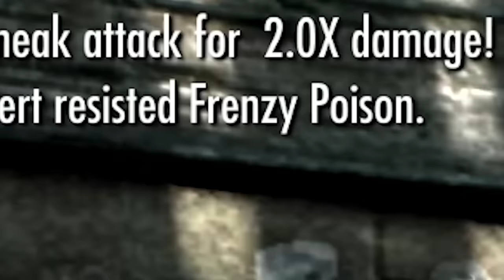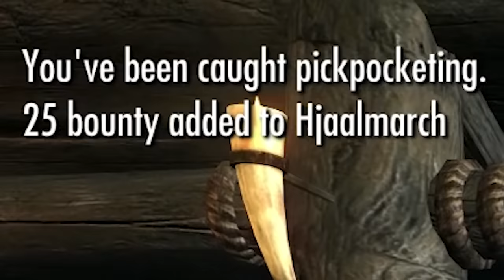Skyrim Dark Brotherhood but everything goes wrong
Honestly the Skyrim Dark Brotherhood should never have let me join

-_- fynn
_anightonmars
A_Lovecraftian_Horror
Ace Games
Adam Midderigh
Addie McKenzie
Adriano Semrau
Aisha
Aleena Hanson
Alex Harris
Alex Ohlsen
Alexander Quiroz
Alexandra Comben
Alexis
Alexis Simonow
Alpine Escape
Amy Sowada
Andrew Scoledge
Andrew Urbanczyk
Anecdote Games
Angelique Mallas
Annie Z
Annie10010
Ari Carr
Arran wynne
Ash Young
Aspen
Austin Kohagen
Ava Victoria
AwesomeOK1
Barry
Beckie Williams
Ben Mckimm
Beth Potts
Bjarne Olsen
Bloom Bloom
Bore Grognarok
Brett
Brianna
Brittany LaChapelle
Brittany Lester
Brittney Tucker
Broken Toothbrush
Bryan
Cackles
Caitlin Thompson
Calhoun Cattell
Calvin Mysko
Cameron Stewart
Captainjv
Cara Barugh
Carlton Harrison
Carson Ivey
Casey Brelsford
Cassandra Huynh
casterlyrockstar
Catelyn Berglund
Charli Walker
Cheesemaster
Christina
Clayton Garrett
Cocoa Castilla
Cole L
Colleen
Conlin Durbin
Conner Orman
Connor David O'Brien
Cynical Doge
Daisy Harbourne
Dale agace
Daniel Higgins
Daniel Mark Rezendes
Daniel Neugebauer
Daniel Vikestad Fornes
Daniella Cioffi
Dankmus
DarthPink
Dat boy jessie
David Angle
Dejan Markx
Dingus McKah
Dolly Llama
drain
Dyami
Elaine Lov
Elenore Regeheim
Elijah Lipkin
Elisa Shafer
Elizabeth Brown
Ellie Alpizar
Elspeth Shell-Moyer
Emma Bussenschutt
Emperor Tomato Ketchup
Erik Mathias
Espen Sande Larsen
Estie
Excinic
Fabienne
Finn H Drude
Float
FreyaLovee
G.I. George
Gabby Dawood
Gabriella Hahn
Gaetan Aguentil
Gratzster
greenegg
Gremph
Grike
Hans Christian Madsen
Harrison Garrett
Heather M
Heather Wain
HummaKavula
hundi
Ian Farrington
Ian Stilson
Ida Emilie Jensen
Idril
Igor Kozak
Ingvild Svendsrud
Isabella Borgogelli
Jace Dalhover
Jack Gregory
Jacob Seymour
Jacqui Sebo
Jaiden
James FitzGibbon
James Highmore
Jannik Jokić
Jason Brooks
Jaxsen
JD Money
Jessica Corazza
Jessica Kiefer
Jessica Robinson
Jessica Stewart
Jessie Medina
Jill
Jimi Forsman
JMui
Joe Pickens
Joe Wallis
Johanna Wernecke
John
John Nelander
Jonathan Cullinane
Jonathan Youngblood
jonica
Jonny Wheater
Jorah Septim
Jordin MacDonald
Josefine Örnhem
Joseph Warner
Josh Strike
Joshua Fisher
JuanG
Julia Janssen
Julia Miller
Jundarian
Kara Bond
Karin Mayville
Katharina Schindler
Katherine Krapf
Kathleen Bruce
Kathleen Phillips
Kathryn Moody
Katie L Wheeler
Katrina Singley
Kay Reilly
Kendra McIntire
KrashBash
Kristina Gonzalez
Laura Klein
Laura Nemeth
Laurelin
Lauren Miedel
Laurence Knott
LeadingTie9
Lennart Achterberg
Leonard Ratzlaff
Leyla Hawn Aliyeva
Libby Kamen
LightningZBolt
Lilith Costas
Logan
Logan Carter
Logan Fasano
Lorraine
Louise Ivy
Lucy Buglass
Lucy Hedges
Luke Heritage
Luke Ragland-Lutz
Lupe White
Maeve
MagicalFlyingFox
MagnificentMaja
Maiken Lian
Mairead McCorey
Malin Soderlund
Mama Nico
Marco Hoermann
Marco Zijlmans
Matt Brennan
Maxicide Smith
McCasky
Meesh
Meowsanthropy
Michael Thorne
Mikaela K
Misery
MissPengywin
misterbob
Mitchell Stevenson
Momina Erdosy
MortalityMyAss
Nadia Ruotolo
Nathan Sauve
Necia Navine
Neva Granger
Niall Carson
Nick Vagelakos
Nicoa-Jane Henfrey
Nicolas Schmuck
Niels Benecke
Nils Roloff
Obscurelex
Oli Skivington
Paige phillips
Paintingfoxes
palimdrone
Pedrothegeneral
Pete Ficken
Philipp Wagner
Phillip Wesolowski (Gundanium Entertainment)
Pia Salter
ponastoyashemu
Pylades Drunk
Rachel Cook
Rachel Wheeler
Randall Ratermann
Rannveig Lien Nilsen
Ravid Alon
Renee Lassen
Rikz Dehli
Robin Lindström
Robyn Gray-McMath
root87
Rowan Aldridge
Ryan Churchill
Ryan Humphreys
Ryu Takeru
Sales Associate Steve
Sam Albon
Samantha Bellomo
Samantha Lambert
Sarah Nicholson
Sarge
SaturoAnni
Seb P
Shane Amanda
shane mclernon
Shane Murphy
shelley floryd (secludere)
Sheri Gruver
Simon Hanna
Sir Jimothy of the Pickens
SirWarsworth
Squibidy
Stephanie Lenz
Stephanie Robinson
Sydney Stamford
Tadhg
Tayla Hart
Terry_Wrist
Thatguyspike
The Amazing Ostrich
The Uwe
TheDjinn30
Thomas Cave
Thorstein Rysjedal
Timothy Grassi
Timothy Varney
Toby Gerbes
Tommi Pausio
Trinemaus
Tristan Kyle Moore
ughitstanja
Veronika
Vicky Clenny
Victor
Victoria Papagni
Weston Forester
Whitley
WhoopsieDaisy
Will Coston
Wren Cheryl
Yeetmundur